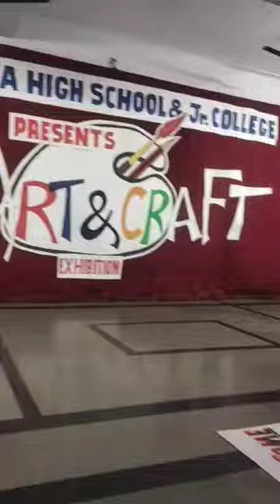FATIMA HIGH SCHOOL, SCIENCE EXHIBITION, ART & CRAFT